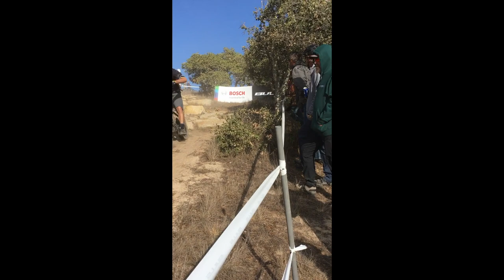EVENT SEA OTTER 2021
I attended the Sea Otter event in 2021 and had a great time. Here is some footage for those that may want to see some of the activity